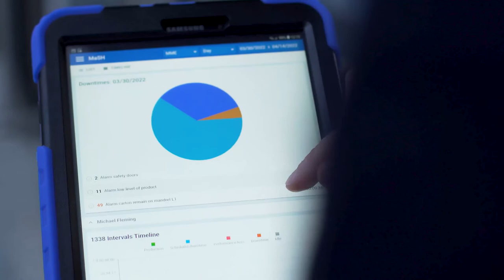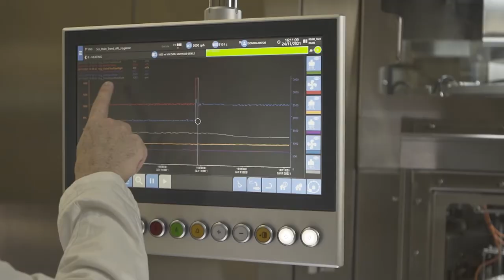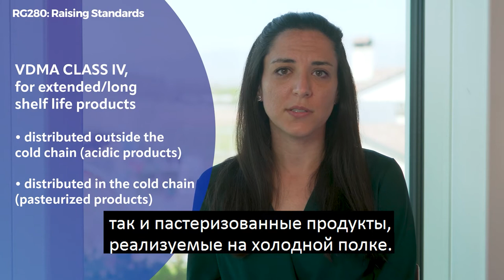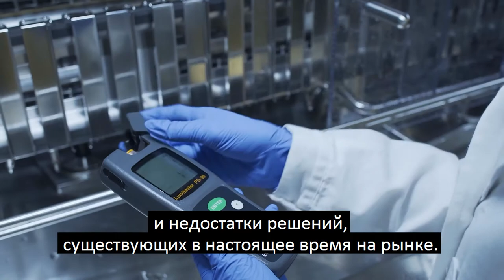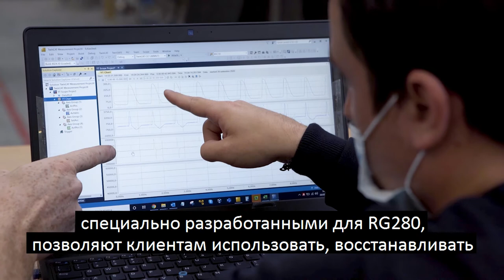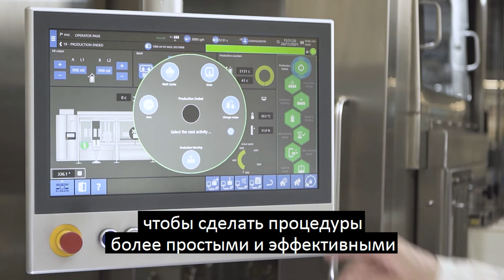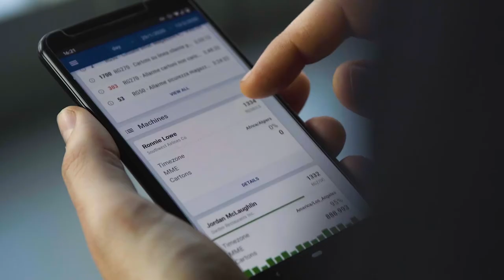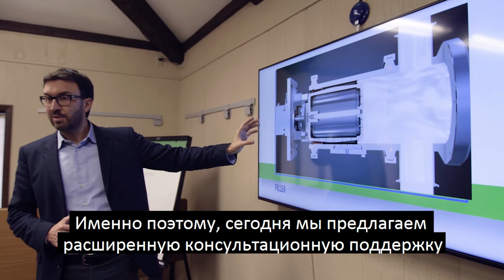RG280 ПОВЫШАЯ СТАНДАРТЫ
Исследования, разработки и инновации: все это RG280, автомат розлива Galdi, с превосходными характеристиками гигиены. Создан повышать стандарты!